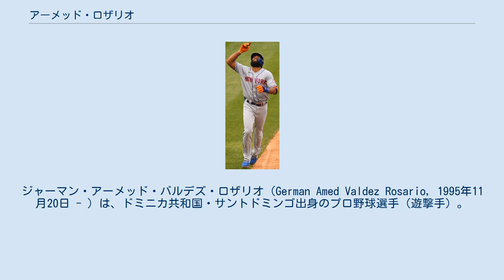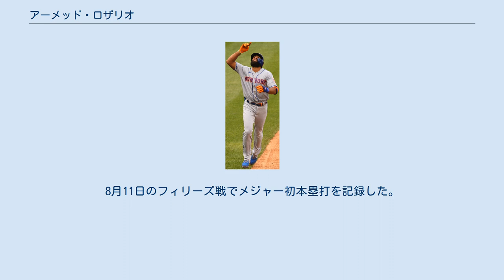アーメッド・ロザリオ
ハーマーン・アーメッド・バルデズ・ナーテ・ロザリオ（Germán Amed Valdez Nate Rosario, 英語発音: /əˈmɛd roʊˈsɑrioʊ/; 1995年11月20日 - ）は、ドミニカ共和国・サントドミンゴ出身のプロ野球選手（遊撃手）。
右投右打。
愛称はエルニーニョ。
 ニューヨーク・メッツ時代 (2020年9月26日) 2012年7月にニューヨーク・メッツとアマチュア・フリーエージェント契約を結んでプロ入り。
 2013年はアパラチアンリーグのルーキー級キングスポート・メッツでプレーした。
 2014年はA-級ブルックリン・サイクロンズでプレーし、9月にはA級サバンナ・サンドナッツに昇格した。
 2016年6月23日、AA級ビンガムトン・メッツに昇格した。
オールスター・フューチャーズゲームにも出場し、このシーズン、打率.324、5本塁打、71打点を記録した。
 2017年開幕前にMLB.comが発表したプロスペクトランキングでは5位だった。
6月29日にオールスター・フューチャーズゲームの世界選抜に選出された。
 2017年8月1日のコロラド・ロッキーズ戦に遊撃手で先発出場してメジャーデビューを果たした。
8月11日のフィリーズ戦でメジャー初本塁打を記録した。
 2021年1月7日にフランシスコ・リンドーア、カルロス・カラスコとのトレードで、アンドレス・ジメネス、ジョシュ・ウォルフ、アイザイア・グリーンと共にクリーブランド・インディアンスへ移籍した。